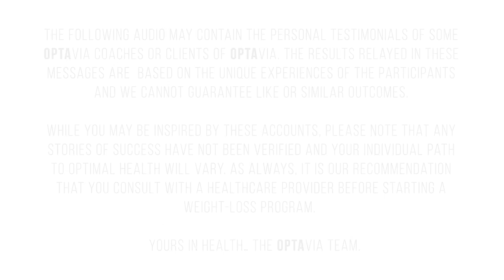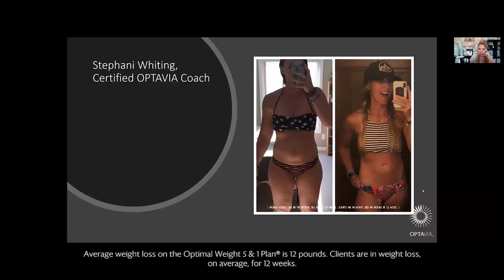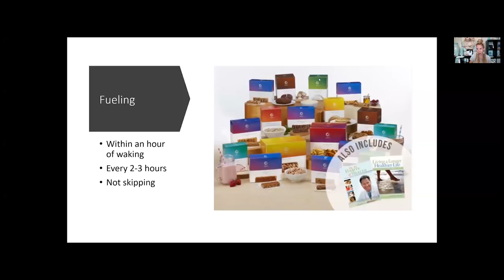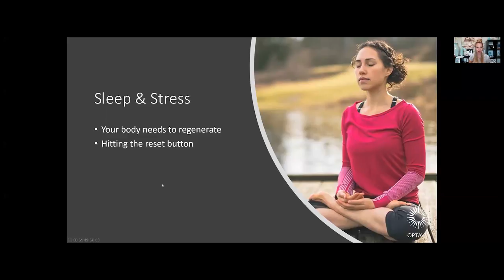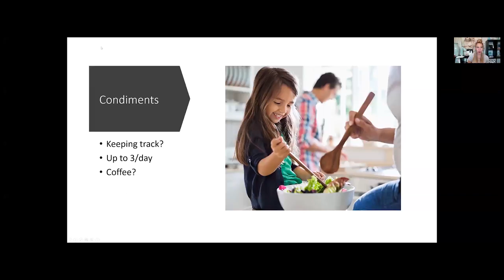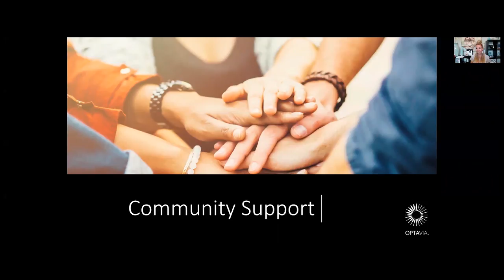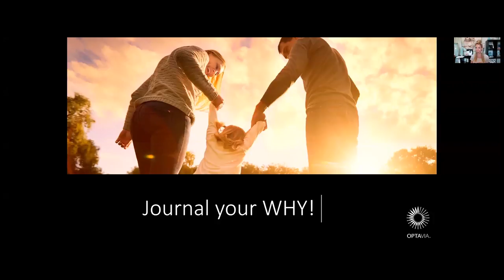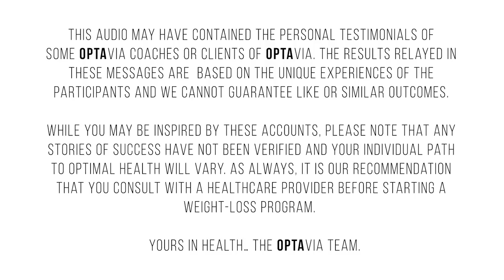Habits of Health Zoom Call: Plateau Tips